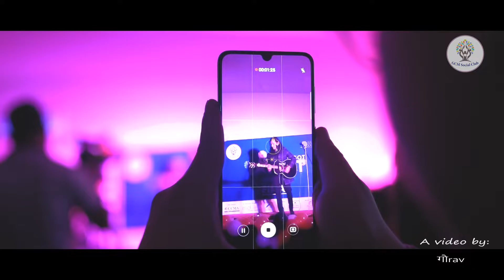| Swoopna Suman Live! 2021 @GCM | Organized by GCM social club| Gaurav X Ranjitkar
The day was too fun. We enjoyed a lot watching live! of Swoopna Suman performance at Global College of Management.